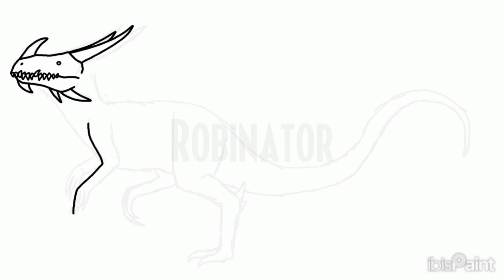DRAWING THE 'ALIVE' VERSION OF THE GASTER BLASTER (Undertale)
Requested by: @VelociraptorBLUE6702